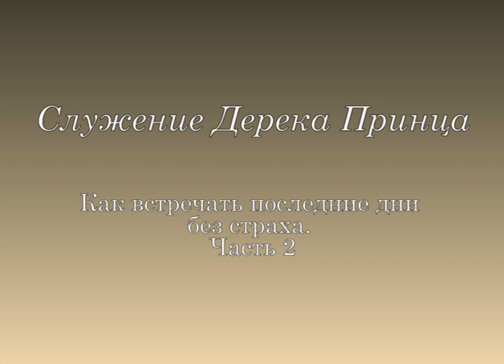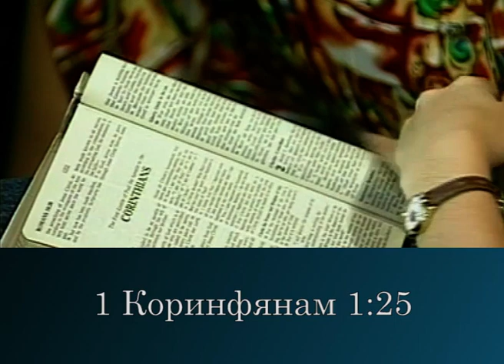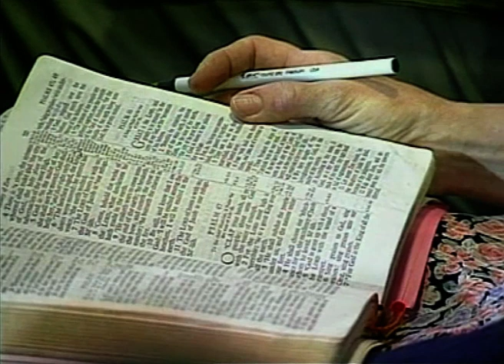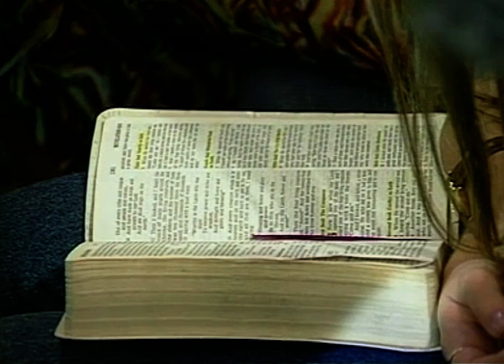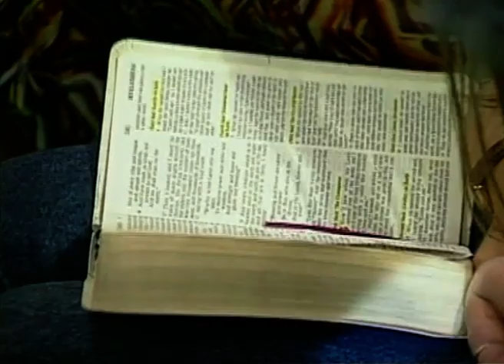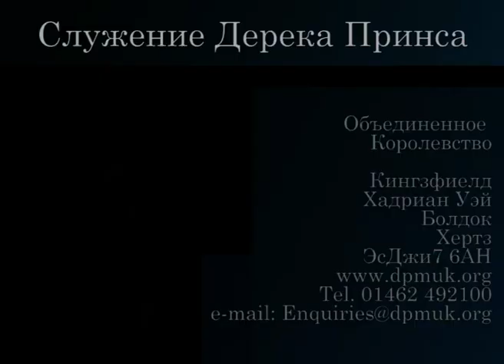Как встречать Последние дни без страха. № 2 «Надежное основание» 4382_2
В этом выпуске пастор Дерек Принс продолжает говорить о том, как встречать Последние дни без страха.

Разбирая послания к семи церквям, пастор выделяет несколько главных частей.
Во-первых, он говорит о том, что важно благодарить Господа за все хорошее; проявлять терпение, когда все идет не очень хорошо; помнить о суде, который последует. И помнить о том, что обещание дано только определенному виду людей. Тем, кто «претерпит до конца».
В Новом завете нет обещаний для тех, кто не претерпит. Павел в Римлянам 12:21 пишет: «не будь побежден злом, но побеждай зло добром». И у нас есть только два выбора. У каждого из нас. Побеждать или быть побежденными. Единственная вещь, которая может одолеть зло – это добро.